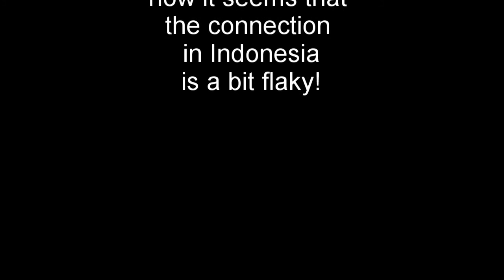Sinabung 2408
Sinabung Time Lapse for 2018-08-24
Nice clear shots today - apart from the cloud that is!